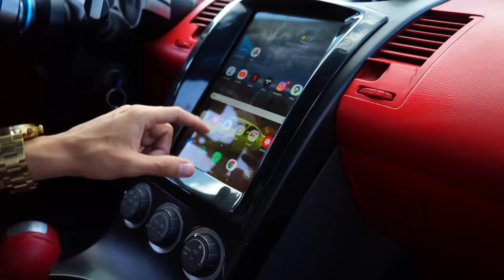ASÍ CHOQUÉ EL 350Z HACIENDO DRIFT... | ManuelRivera11